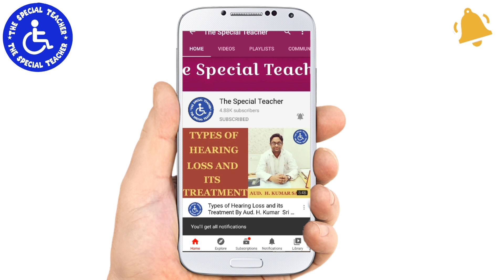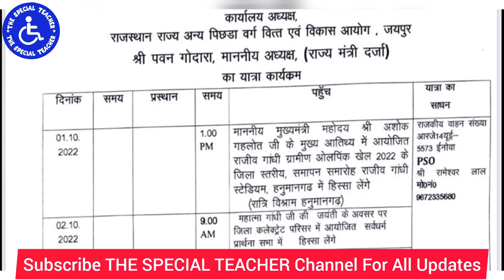श्रीगंगानगर और हनुमानगढ़ के विशेष शिक्षकों के लिए जरूरी सूचना | Special Educators Vacancy 2022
विशेष शिक्षकों की भर्ती के लिए ऐसा जरूर करना | एक संदेश विशेष शिक्षा के सभी कॉलेजों के नाम

राजस्थान विशेष शिक्षकों के लिए जरूरी सूचना | राजस्थान विशेष शिक्षक भर्ती | Special Educators' Jobs

क्या 2247 विशेष शिक्षकों की भर्ती होगी राजस्थान में ?? Special Teacher Vacancy in Rajasthan in 2022

राजस्थान में 4500 विशेष शिक्षकों की भर्ती की ताजा अपडेट | उपेन यादव जी ने दी पूरी जानकारी
क्या विशेष शिक्षक सामान्य शिक्षक बन सकते हैं,
सामान्य शिक्षक,
विशेष शिक्षा के बाद सामान्य शिक्षक,
how to be general teacher after special education,
general teacher job after B.Ed special education,
नॉर्मल टीचर वैकेंसी,

Special Education Teacher,
Jobs After Diploma in Special Education,
scope of special education in india,
scope of D.ED  in india,
Jobs After D.Ed. HI,
Jobs After D.Ed. ID,
Jobs After D.Ed. VI,
career in special education in india,

विशेष शिक्षकों के लिए खुशखबरी, अब बन सकेंगे सामान्य शिक्षक | Special Educators As General Teachers

विशेष शिक्षक सिर्फ सामान्य के लिए ही कर सकेंगे आवेदन - बीकानेर निदेशालय | Eligibility After D.Ed.??

क्या विशेष शिक्षक सामान्य शिक्षक बन सकते है | विशेष शिक्षा के बाद सामान्य शिक्षा

क्या D.ED. SPECIAL EDUCATION करने के बाद सामान्य शिक्षक बन सकते हैं | GENERAL TEACHER AFTER D.ED RCI

    Special Educator Jobs in  Amaravati,
Special Educator Jobs in Arunachal Pradesh,
   Special Educator Jobs in Itanagar,
    Special Educator Jobs in  Assam,
    Special Educator Jobs in Dispur,
    Special Educator Jobs in Bihar,
    Special Educator Jobs in  Patna,
    Special Educator Jobs in  Chhattisgarh,
    Special Educator Jobs in  Raipur,
    Special Educator Jobs in  Goa,
    Special Educator Jobs in  Panaji,
    Special Educator Jobs in  Gujarat,
    Special Educator Jobs in  Gandhinagar,
    Special Educator Jobs in  Haryana,
    Special Educator Jobs in  Chandigarh,
    Special Educator Jobs in Himachal Pradesh,
     Special Educator Jobs in Shimla,
    Special Educator Jobs in Jharkhand,
    Special Educator Jobs in Ranchi,
    Special Educator Jobs in Karnataka,
    Special Educator Jobs in Bangalore,
    Special Educator Jobs in Kerala,
    Special Educator Jobs in Thiruvananthapuram,
    Special Educator Jobs in Madhya Pradesh,
    Special Educator Jobs in Bhopal,
    Special Educator Jobs in Maharashtra,
   Special Educator Jobs in Mumbai,
Special Educator Jobs in Manipur,
   Special Educator Jobs in Imphal,
    Special Educator Jobs in Meghalaya,
    Special Educator Special Teacher Vacancy in Andhra Pradesh,
    Special Teacher Vacancy in  Amaravati,
Special Teacher Vacancy in Arunachal Pradesh,
   Special Teacher Vacancy in Itanagar,
    Special Teacher Vacancy in  Assam,
    Special Teacher Vacancy in Dispur,
    Special Teacher Vacancy in Bihar,
    Special Teacher Vacancy in  Patna,
    Special Teacher Vacancy in  Chhattisgarh,
    Special Teacher Vacancy in  Raipur,
    Special Teacher Vacancy in  Goa,
    Special Teacher Vacancy in  Panaji,
    Special Teacher Vacancy in  Gujarat,
    Special Teacher Vacancy in  Gandhinagar,
    Special Teacher Vacancy in  Haryana,
    Special Teacher Vacancy in  Chandigarh,
    Special Teacher Vacancy in Himachal Pradesh,
     Special Teacher Vacancy in Shimla,
    Special Teacher Vacancy in Jharkhand,
    Special Teacher Vacancy in Ranchi,
    Special Teacher Vacancy in Karnataka,
    Special Teacher Vacancy in Bangalore,
    Special Teacher Vacancy in Kerala,
    Special Teacher Vacancy in Thiruvananthapuram,
    Special Teacher Vacancy in Madhya Pradesh,
    Special Teacher Vacancy in Bhopal,
    Special Teacher Vacancy in Maharashtra,
   Special Teacher Vacancy in Mumbai,
Special Teacher Vacancy in Manipur,
  KTE H,
KYA D.ED. KE BAD GENERAL TEACHER BAN SKTE H,
JOBS AFTER D.ED. SPECIAL EDUCATION,
JOBS AFTER D.ED. IN NORMAL SCHOOLS AS NORMAL TEACHER,
THE SPECIAL TEACHER,
GURVINDER PAL SHARMA,